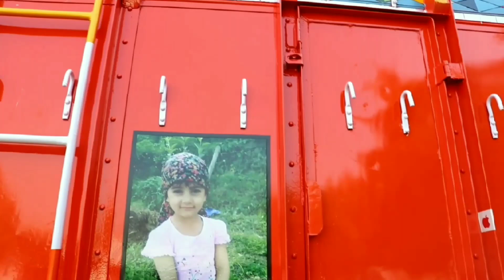Tata |tata truck|TATA 1615 TRUCK BODY AND CABIN DETAILED VIEW|Tata Walkaround| modified truck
Tata |tata truck|TATA 1615  TRUCK BODY AND CABIN DETAILED VIEW|Tata Walkaround